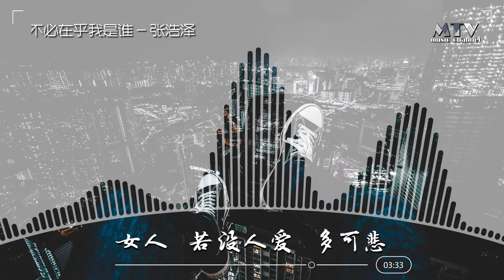不必在乎我是誰 — 張浩澤 Don't care who I am & Zhang Haoze/Đừng quan tâm tôi là ai & Zhang Haoze「超美動態歌詞Lyrics」